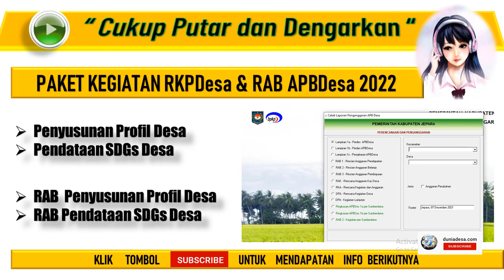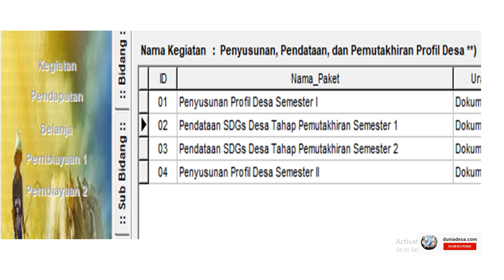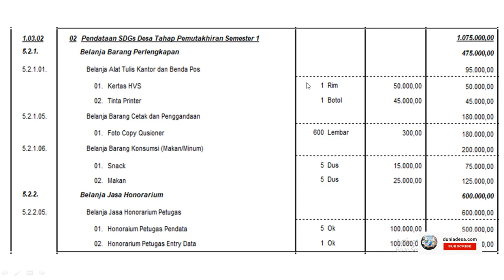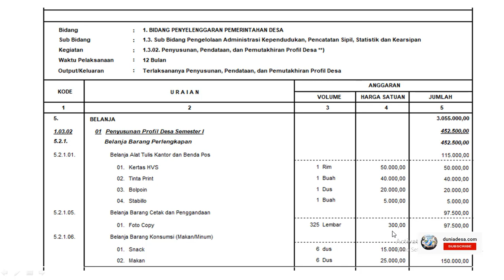RAB Penyusunan Profil Desa dan Pendataa SDGs Desa 2022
4 Kegiata RKPDesa dan APBDesa 2022